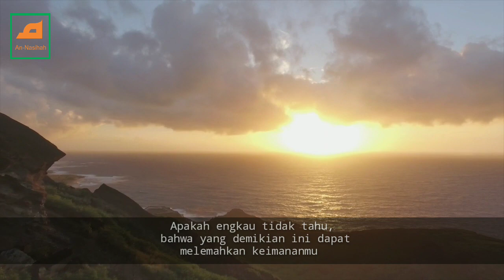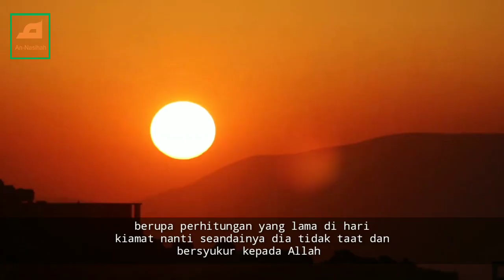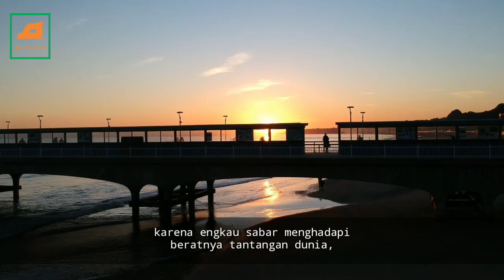Jangan Iri dan Dengki Kepada Tetanggamu ! // Nasihat Syekh Abdul Qodir Al-Jailani Rah.a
SYAIKH ABDUL QADIR JAILANI R.A, BERKATA: Wahai mukmin, aku heran melihat engkau mempunyai perasaan dengki, hasad, kepada tetanggamu, karena makanannya, mi numannya, pakaiannya, pernikahannya, tempat ting galnya, kekayaannya, dan kenikmatan serta bagian yang diberikan oleh-Nya?

Petikan Kitab : Adab As Suluk Wa At Tawasul Ila Manazil Al Muluk Karya Syekh Abdul Qodir Al Jailani Rah.a